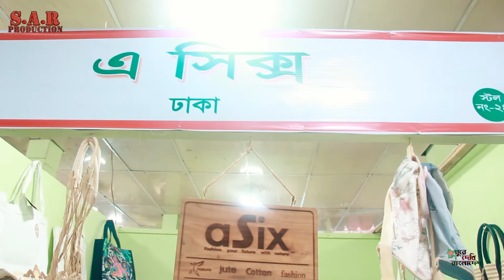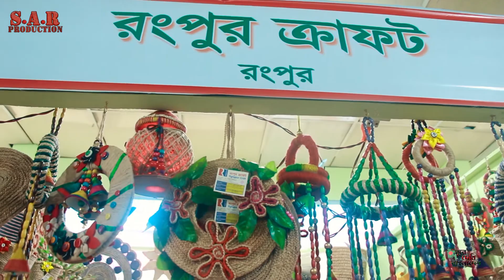All made of jute | সকল পণ্য পাটের তৈরী | Dhaka International Trade Fair 2020 | SAR Production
S A R Production is a Bangladeshi production House. Here we produce Fiction, Short Film, Music videos. We have energetic creative team members.   They always work on Unique Ideas.